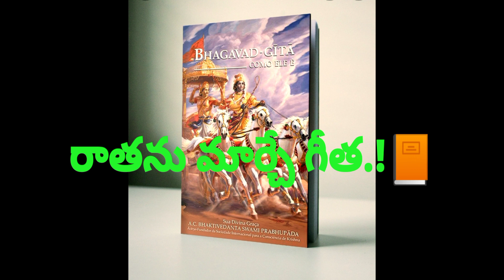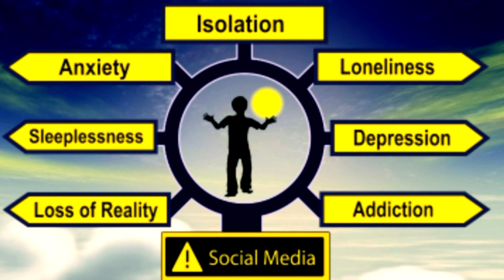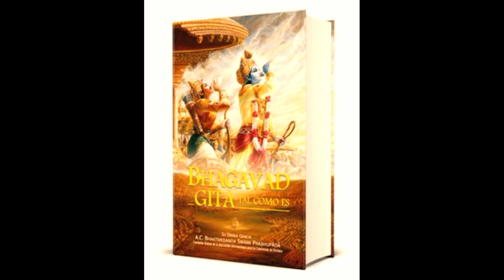రాతను మార్చే గీత.!📙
గీతా శాస్త్రమిదం సర్వం.!🏵️

సర్వోపనిషదో గావో దోగ్ధా గోపాననందనః
పార్థోవత్సః సుధీర్భోక్తాదుగ్ధం గీతామృతమ్మహత్

సర్వ ఉపనిషత్తులను ఒక ఆవుగా,అర్జునుడిని దూడగా మలిచిన కృష్ణుడు తాను గోపాలకుడిగా వ్యవహరించాడు. అర్జునుడనే దూడను ఆవు దగ్గర పాలు తాగడానికి విడిచి, ఒక పక్క పార్థుడికి అందిస్తూనే, మరొవైపు లోకానికి పాలను (ఉపనిషత్ సారమైన గీతను)అందిచాడు. అందుకే గీత సకల ఉపనిషత్‌ల సారం. అర్జునుడు తప్ప, మరెవరి ద్వారా ఈ ఉపదేశం ఇంత చక్కగానూ శాశ్వతకాలంగానూ అందరికీ చేరదు. అందువల్లనే కృష్ణుడు బాగా ఆలోచించి తానే అర్జునునడికి ఈ మోహబుద్ధిని పుట్టించి, ఇనుముతో వస్తువుని తయారుచేయదలిచాడు. కమ్మరి ఒక వస్తువును తయారుచేయాలంటే ఇనప ముక్కను కొలిమిలో ఎర్రగా కాలుస్తాడో, అలా అర్జునుడికి శ్రీకృష్ణుడు నిర్వేదాన్ని కలిగించాడు. ఆ విషయాన్నే తన ఉపదేశంలో పరోక్షంగా చెప్పాడు. మన వర్త్మానువర్టంతే మనుష్యాః పార్థ సర్వశః. అంటే నేననుకున్న మార్గానికే వాళ్లోస్తారు తప్ప నేను వాళ్ళ మార్గానికి వెళ్ళను అని అర్థం.